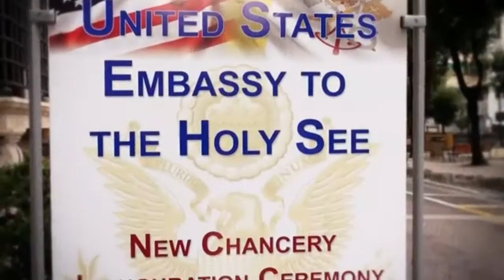Ambassador Hackett's farewell message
Ambassador Hackett started his well-deserved retirement on January 19, 2017. Here is a video about his three and a half years as U.S. Ambassador to the Holy See.